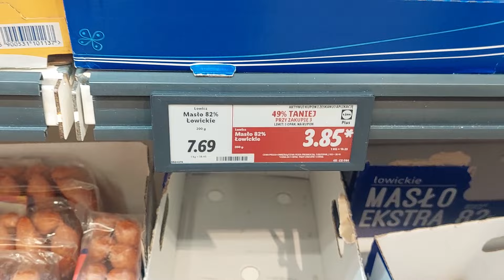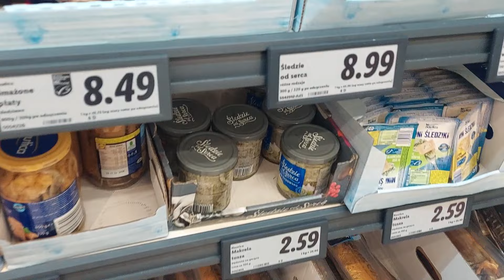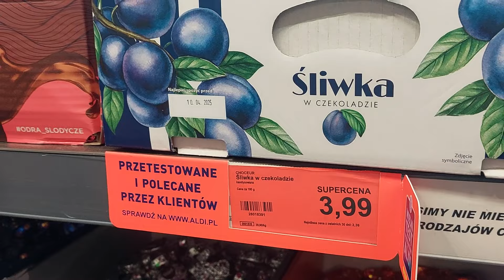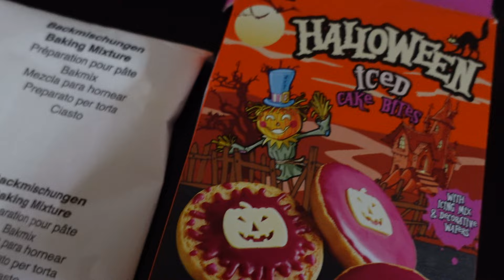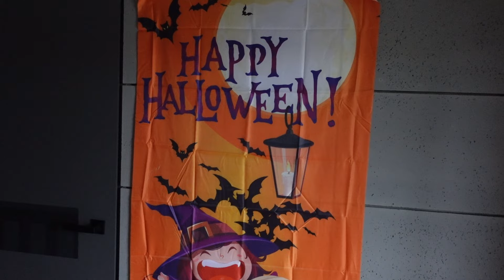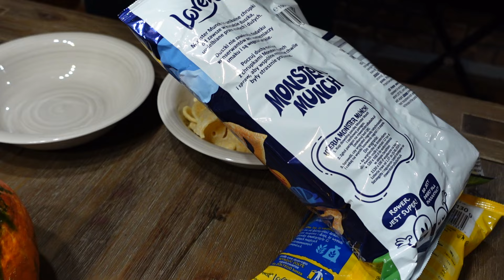PRZYGOTOWANIA DO IMPREZY ! ZABRAKŁO MASŁA W LIDLU! HAUL Z DEALZ!